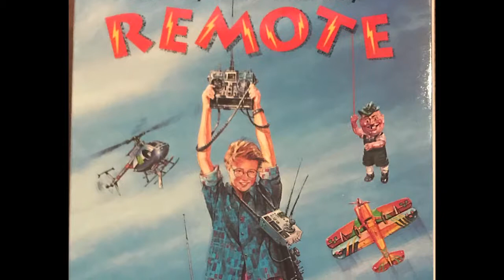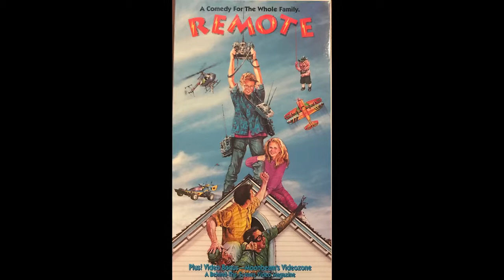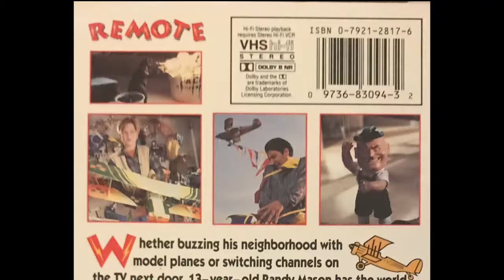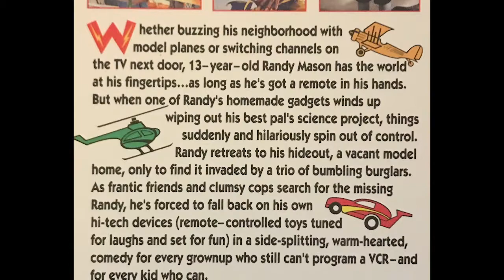Remote (1993) VHS Movie Review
Analog jones gets it's remotes ready and wreaks havoc with its planes, cars, and dolls in our Remote (1993) VHS Movie Review!

Quick Facts
Directed by Ted Nicolaou
Produced by Albert Band
Written by Mike Farrow
Starring Chris Carrara, Jessica Bowman, Tony Longo, and John Diehl
Production company: Moonbeam Entertainment
Release date: September 22, 1993

Trailers
Prehysteria
There Goes the Neighborhood

VHS Box Description
Whether buzzing his neighborhood with model planes or switching channels on the TV next door, 13-year-old Randy Mason has the world at his fingertips...as long as he's got a remote in his hands.

But when one of Randy's homemade gadgets winds up wiping out his best pal's science project, things suddenly and hilariously spin out of control. Randy retreats to his hideout, a vacant model home, only to find it invaded by a trio of bumbling burglars. As frantic friends and clumsy cops search for the missing Randy, he's forced to fall back on his own hi-tech devices (remote-controlled toys tuned for laughs and set for fun)  in a side-splitting, warm-hearted, comedy for every grownup who still can't program a VCR–and for every kid who can.